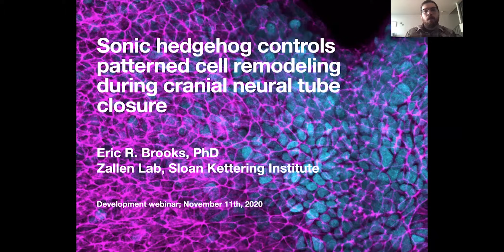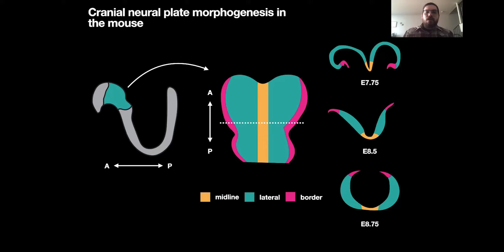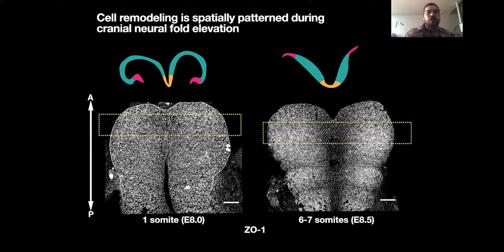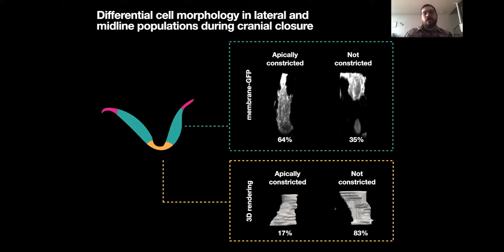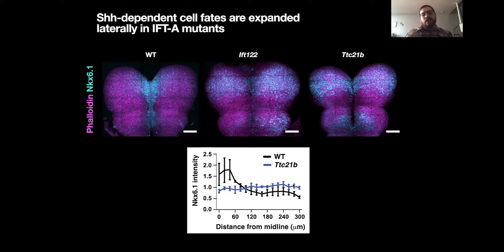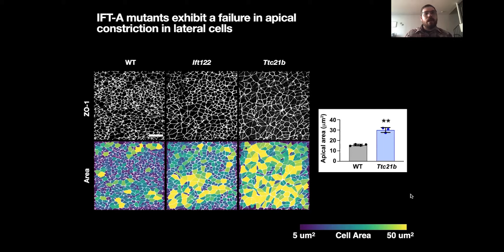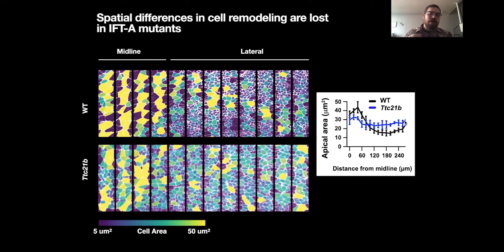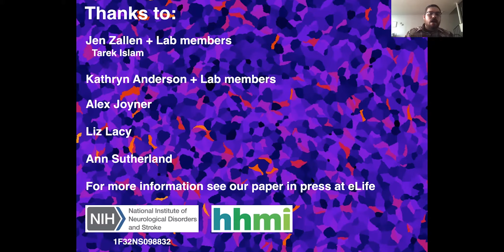Development presents... Eric Brooks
On 11 Wednesday November we held our second Development presents... webinar, which featured three talks on modelling human developmental disorders in model organisms.

Here, Eric Brooks (a postdoc in Jennifer Zallen’s lab at the Sloan Kettering Institute, New York) told us about the role of Sonic Hedgehog signalling in neural tube closure. John Wallingford hosts a Q&A with Eric after the talk.

For information on future Development presents... webinars, please go to